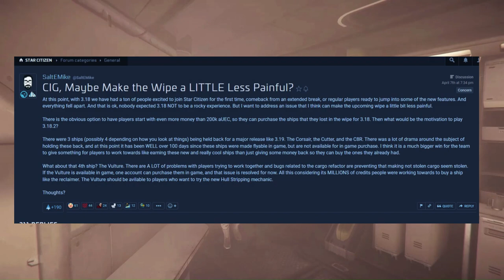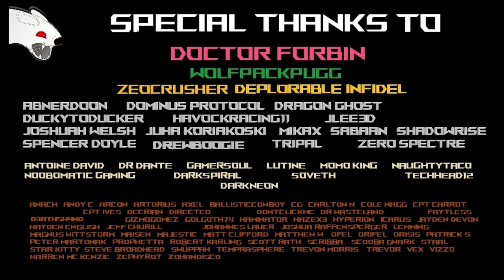Should CIG Entice Players to Play 3.18 and the PTU and HOW?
Check out some of my best Star Citizen videos